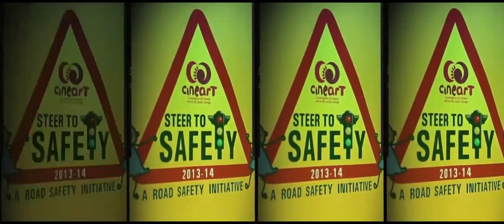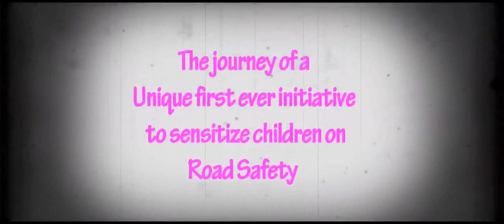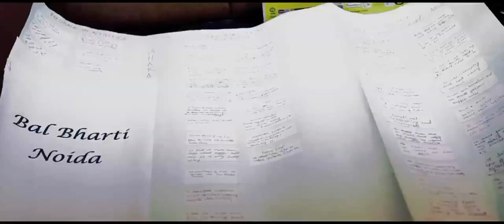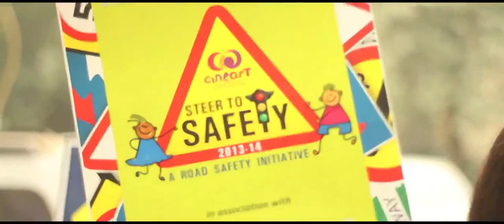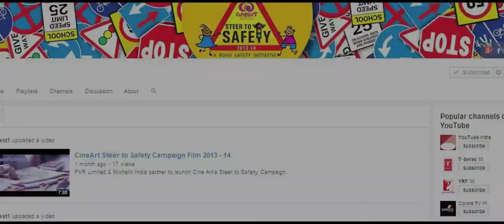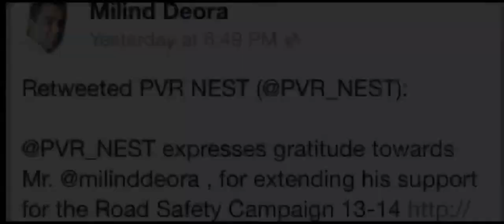Campaign Journey Film - 2013-14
A spectacular function on Road Safety choreographed by the children brought to light different nuances of making roads safer.

PVR Nest, and Michelin India, announced Road Safety film awards at the grand finale of its 'CINEART : Steer to Safety' program in Delhi.

Shri Shyam Benegal gave away the awards of the best 3 films to
1) St. Mark's School, Meera Bagh & The Anugrah Foundation,
2) Apeejay School, Pitampura & Prayaas
3) Save the Quest by Bal bharti public school rohini